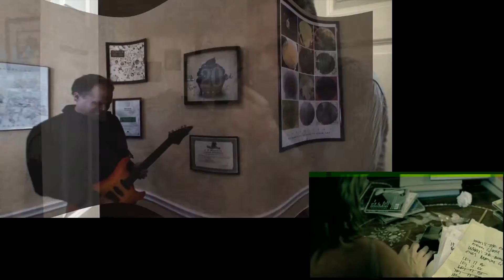Lips of an Angel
There was a competition at my work for doing a Karaoke video of the song of your choice.  I made a video to Hinder's - Lips of an Angel.  I tried to do a faithful recreation.  Here's a side by side comparison just for fun.